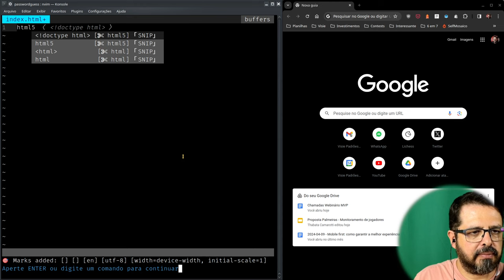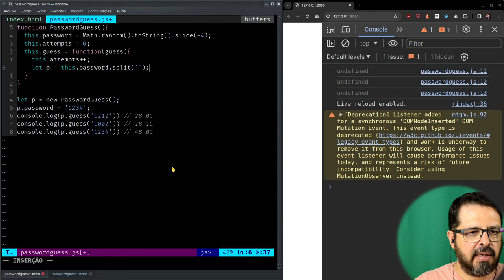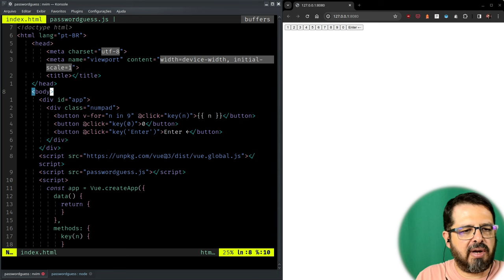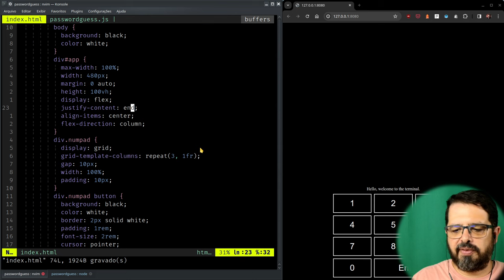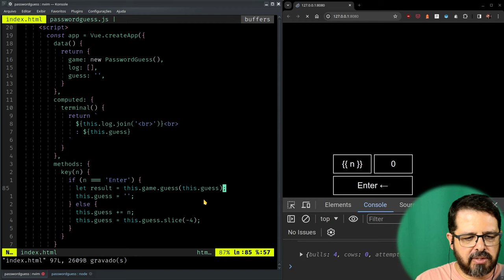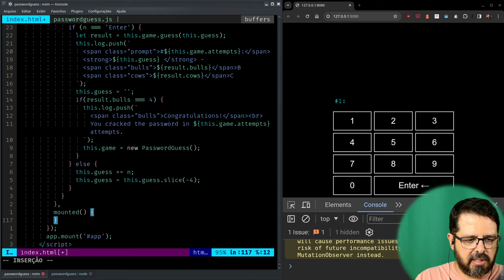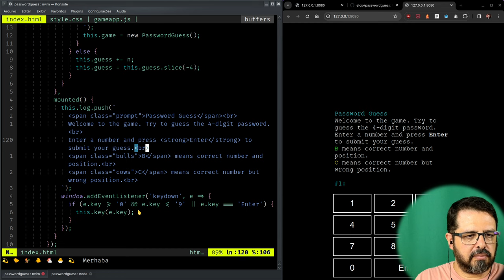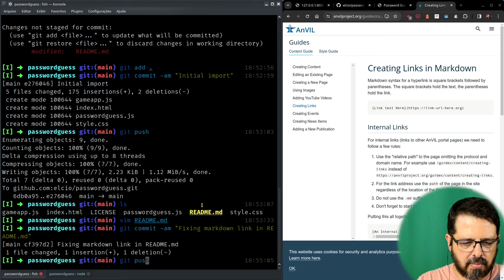Desenvolvendo um Jogo de Lógica em JavaScript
Com Vue.js, do zero ao deploy.